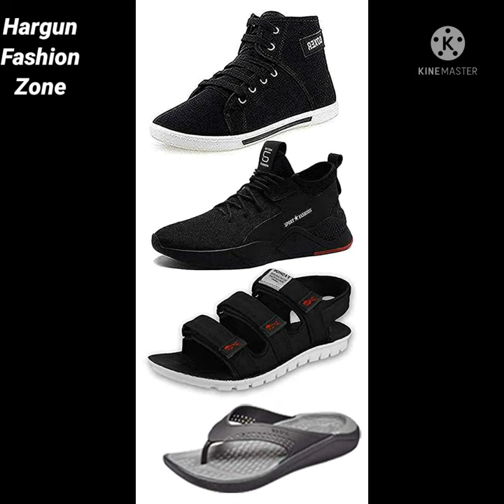combos of shoes for Man and women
Maddy Men's Sport Sandal Complete Combo

Shoes,Canvas Shoes,Sneakers,Loafers Combo Pack of 2 for Women